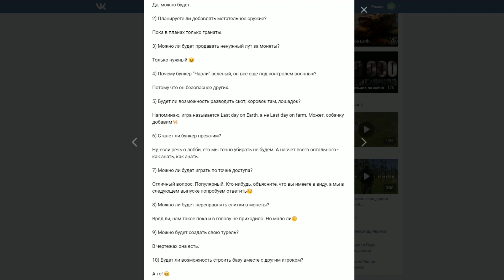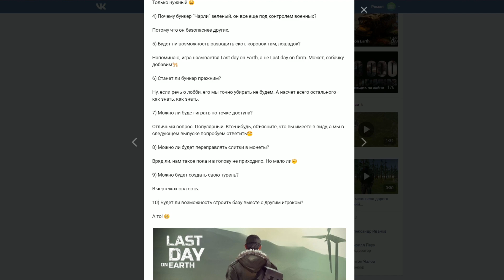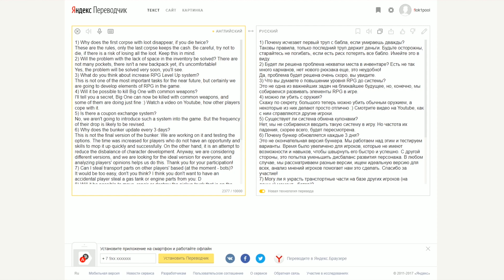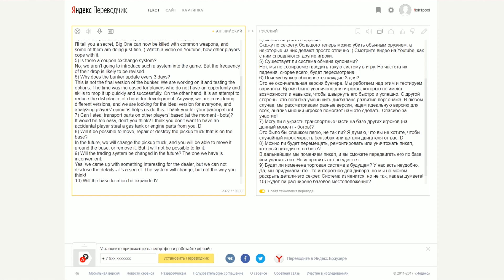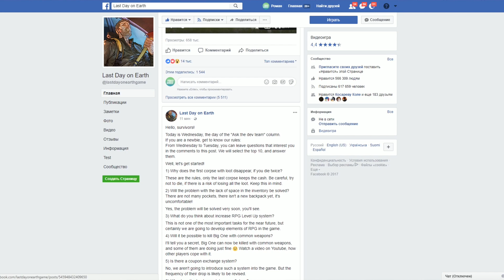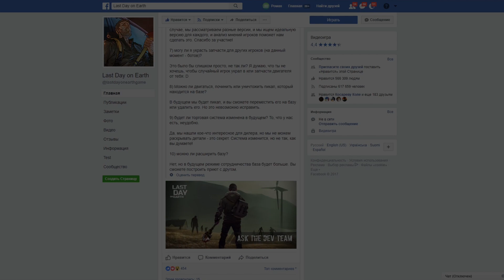ЛИЧНАЯ ТУРЕЛЬ?! РАСШИРЕНИЕ ТЕРРИТОРИИ ДЛЯ ПОСТРОЕК С ДРУЗЬЯМИ!- Last Day on Earth: Survival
Играю в лучшее выживание Last Day on Earth: Survival на мобильные устройства! Секреты, баги, пасхалки в Last Day on Earth: Survival вы сможете найти на моём канале! Пошаговое прохождение и полная прокачка персонажа в Last Day on Earth: Survival!

Last Day on Earth: Survival прохождение, Last Day on Earth: Survival скачать, Last Day on Earth: Survival играть, Last Day on Earth: Survival на русском, Last Day on Earth: Survival android, Last Day on Earth: Survival андройд, Last Day on Earth: Survival google play, Last Day on Earth взлом, Last Day on Earth читы, последний день на земле, выживание на телефон, последний день на земле прохождение, последний день на земле скачать, Last Day on Earth: Survival андроид, андроид, android, игры на android, google play, play market, баги last day on earth,Last Day on Earth: Survival, Last Day on Earth: Survival обзор, flok1, floki, roman floki, roman flok1, роман флоки, флоки, флоки роман, flok1pool, флоки last day on earth, роман флоки last day on earth